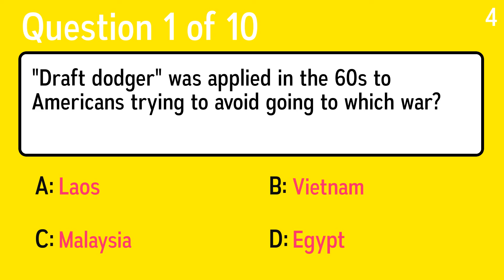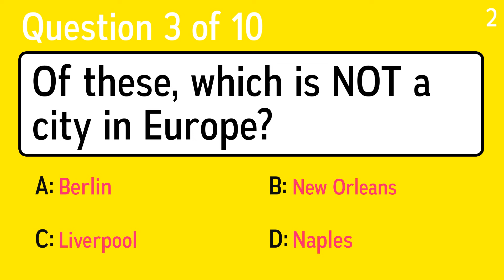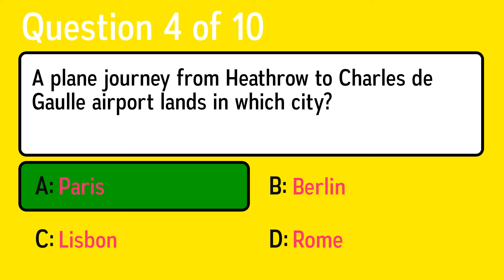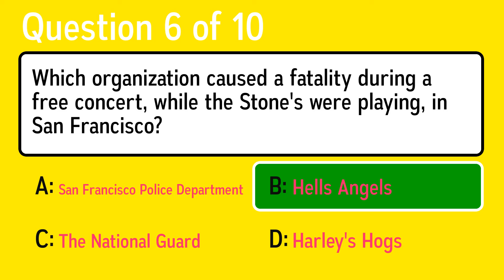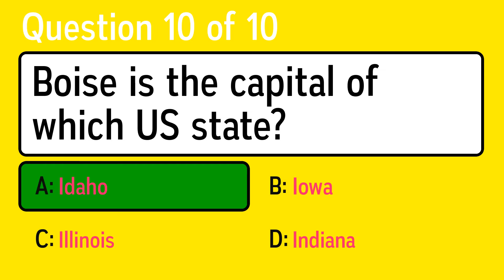General Knowledge Quiz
Question 1: "Draft dodger" was applied in the 60s to Americans trying to avoid going to which war?
 Answer a: Egypt
 Answer b: Malaysia
 Answer c: Laos
 Answer d: Vietnam

Question 2: What are architectural plans on paper called?
 Answer a: Sketches
 Answer b: Whiteprints
 Answer c: Blueprints
 Answer d: Greenprints

Question 3: Of these, which is NOT a city in Europe?
 Answer a: Berlin
 Answer b: New Orleans
 Answer c: Liverpool
 Answer d: Naples

Question 4: A plane journey from Heathrow to Charles de Gaulle airport lands in which city?
 Answer a: Lisbon
 Answer b: Paris
 Answer c: Rome
 Answer d: Berlin

Question 5: What was the alternative name of Malcolm Little, a 1960s human rights activist?
 Answer a: Muhammad Ali
 Answer b: Rosa Parks
 Answer c: Martin Luther King
 Answer d: Malcolm X

Question 6: Which organization caused a fatality during a free concert, while the Stone's were playing, in San Francisco?
 Answer a: San Francisco Police Department
 Answer b: Harley's Hogs
 Answer c: Hells Angels
 Answer d: The National Guard

Question 7: What was the name of the British King who died in 1952?
 Answer a: George
 Answer b: Charles
 Answer c: William
 Answer d: Edward

Question 8: Hot Stuff (1979)
 Answer a: Queen
 Answer b: Donna Summer
 Answer c: The Jackson 5
 Answer d: George Michael

Question 9: Which of these men led the Soviet Union?
 Answer a: Wojciech Jaruzelski
 Answer b: Edward Ochab
 Answer c: Gennady Yanayev
 Answer d: Edward Gierek

Question 10: Boise is the capital of which US state?
 Answer a: Idaho
 Answer b: Iowa
 Answer c: Indiana
 Answer d: Illinois